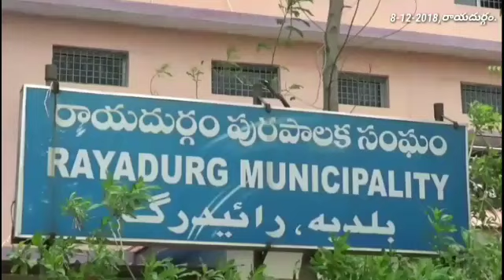MANARAYADURGAM ANANTAPUR NEWSUPDATES RAYADURG